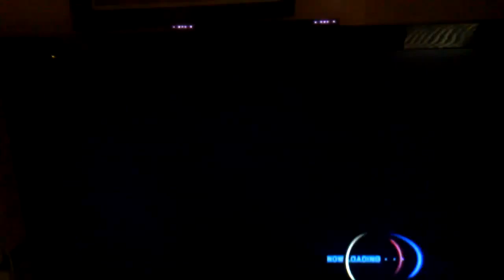Let's play SRZG part 3 heroes story part 3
Let's play sonic riders zero gravity heroes story part 3. I'm doing bad at the beginning cuz I hate this level!